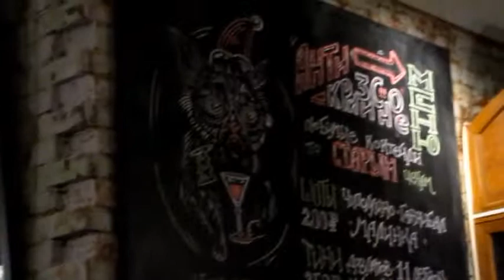27 декабря 2014 ДР Макса